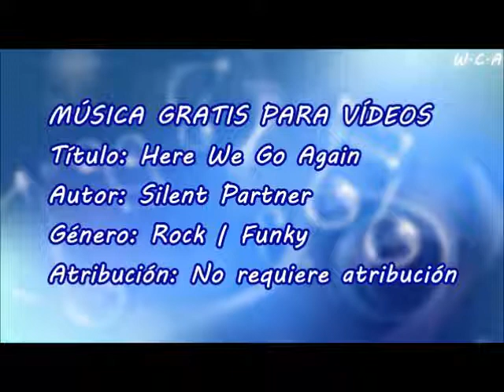Here We Go Again - Silent Partner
Título: Here We Go Again
Autor: Silent Partner
Género: Rock | Funky
Atribución: No requiere atribución